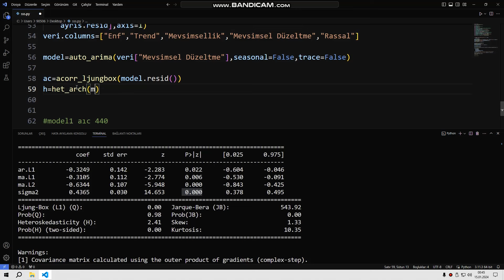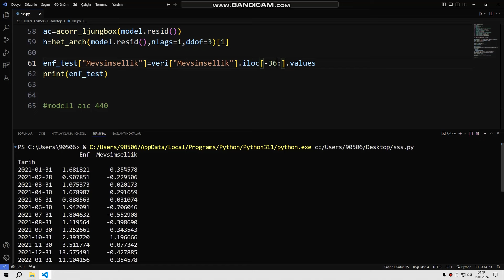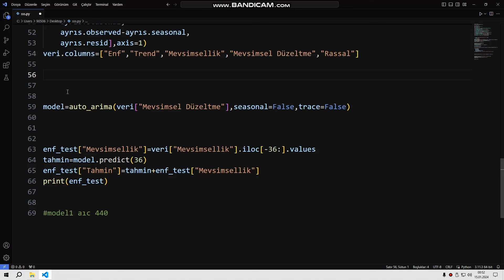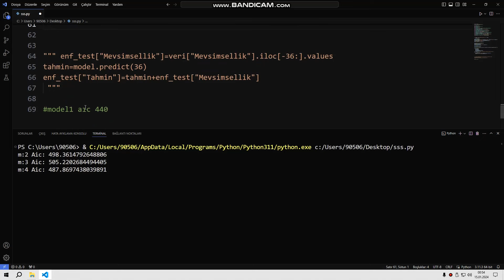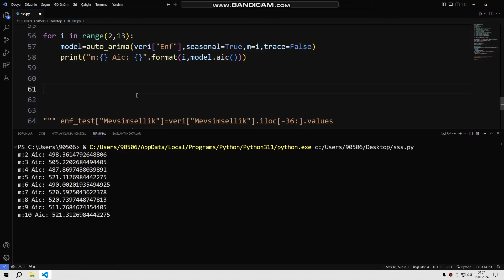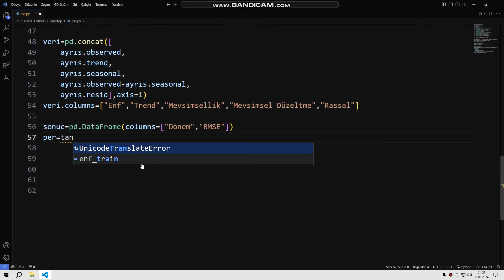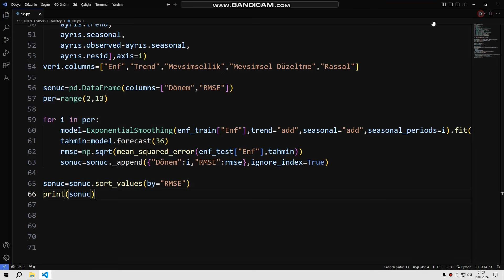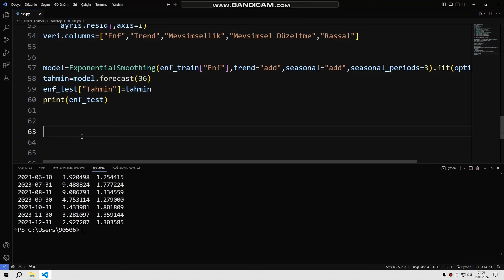Anlaşılır Ekonomi Python ile Zaman Serisi-123 (Genel Örnek-4)